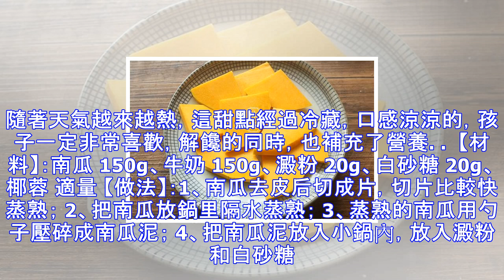普通的南瓜還能這樣吃，又甜又軟又營養，天熱吃它停不了口！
做了父母以後，自然的對吃的方面特別的小心，孩子喜歡吃零食，喜歡吃蛋糕甜點，但是外面買的總是添加劑太多，所以自己經常做一些零食糕點給孩子吃。南瓜的營養和功效是非常多的，富含膳食纖維和維生素，今天就做一款南瓜甜品——南瓜牛奶小方，很簡單，學起來吧！ 這道南瓜牛奶小方甜點看起來高大上，做法和材料卻非常簡單，不用像做烘焙要買太多的材料，口感細膩軟糯，就像在吃豆腐或果凍一樣。隨著天氣越來越熱，這甜點經過冷藏，口感涼涼的，孩子一定非常喜歡，解饞的同時，也補充了營養。 【材料】：南瓜 150g、牛奶 150g、澱粉 20g、白砂糖 20g、椰蓉 適量 【做法】：1、南瓜去皮后切成片，切片比較快蒸熟； 2、把...
源: pixpo